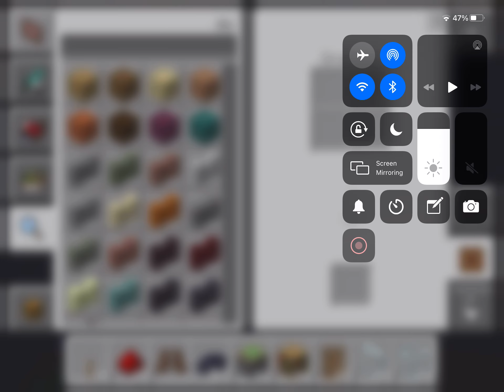Exiperiment 101 mine craft town